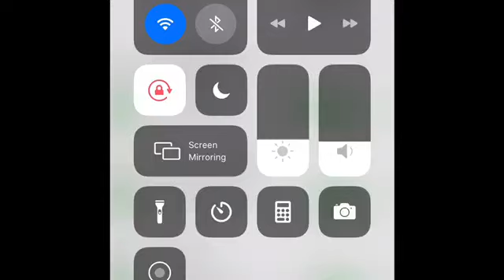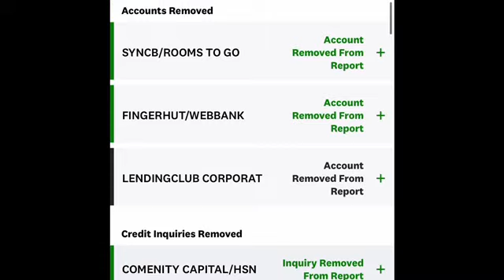BANKRUPTCY REMOVED CHARGEOFFS REMOVED COLLECTIONS REMOVED PROOF VIDEO CREDIT REPAIR HARD INQUIRES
HOW TO REMOVE BANKRUPTCY || HOW TO REMOVE LATE PAYMENTS || CREDIT REPAIR PROOF
150 POINTS BOOST || HOW TO REMOVE CHARGE OFFS || BUILD CREDIT FAST
REMOVE ALL COLLECTIONS MEDICAL, CHARGE OFFS || CREDIT REPAIR STUDENT  LOANS
623 METHOD || HOW TO REPAIR CREDIT || REMOVE ALL NEGATIVE ITEMS FROM CREDIT REPORTS
243 POINTS BOOST || METHOD OF VERIFICATION || CREDIT REPAIR SECRETS
REPO REMOVED FROM CREDIT REPORT OVER $22,000 DEBT REMOVED CREDIT REPAIR! CHARGEOFFS DELETED MUST SEE PROOF!
800 CREDIT SCORE HOW TO REMOVE CHARGE OFFS AND COLLECTIONS  CREDIT REPAIR PROOF
800 FICO SCORE || REMOVE COLLECTIONS, REMOVE CHARGE-OFFS, REMOVE NEGATIVE ITEMS || BUILD CREDIT